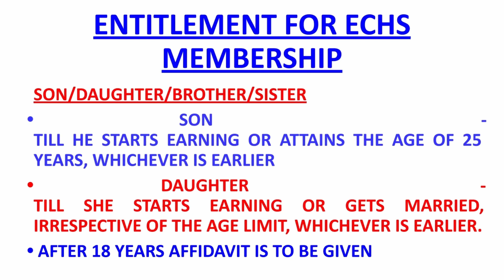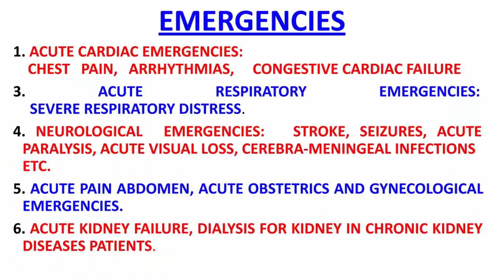ECHS Polyclinic- Entitlement / Veer Naaris / Veterans | Metamorphes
In this chapter of our 𝗩𝗲𝗲𝗿 𝗡𝗮𝗮𝗿𝗶 𝘀𝗲𝗿𝗶𝗲𝘀, Mrs. Shakunthala Bhandarkar a Veer Naari talks about 𝗘𝗖𝗛𝗦 (𝗘𝘅-𝘀𝗲𝗿𝘃𝗶𝗰𝗲𝗺𝗲𝗻 𝗖𝗼𝗻𝘁𝗿𝗶𝗯𝘂𝘁𝗼𝗿𝘆 𝗛𝗲𝗮𝗹𝘁𝗵 𝗦𝗰𝗵𝗲𝗺𝗲), its processes and procedures for Veer Naaris, Next of Kin (NOK), Veterans and Entitlements.
In this video our guests throw light on what are the major doubts that arise in regards to ECHS and facilities for reimbursement, and COVID related details.

हमारी वीर नारी श्रृंखला के इस अध्याय में, श्रीमती शकुंतला भंडारकर जो एक वीर नारी है, E.C.H.S (𝗘𝘅-𝘀𝗲𝗿𝘃𝗶𝗰𝗲𝗺𝗲𝗻 ) के बारे में बात करेगी, नेक्स्ट ऑफ किन (NOK), वेटरन्स और एंटाइटेलमेंट के लिए इसकी प्रक्रियाएं और प्रक्रियाएं के बारे में भी बात करेगी।
इस वीडियो में हमारे मेहमान इस बात पर प्रकाश डालते हैं कि E.C.H.S और प्रतिपूर्ति की सुविधाओं, और COVID से संबंधित विवरणों के संबंध में कौन से प्रमुख संदेह उत्पन्न होते हैं।
Useful links: -

Lt Gen J George, AVSM, VSM (Retd)
He was commissioned into the Regiment of Artillery on 17 Dec 1977. He has held numerous staff, instructional and command assignments while in service, notable amongst which are instructor School of Artillery, instructor Staff College, Col GS of a Div, Sub Area Cdr, Area Cdr, DG WE, Commandant School of Artillery and MD of ECHS. He is an aviator and post retirement has settled down in Bangalore.

Col. S. Srikantha,
Commissioned in 1971 in to 5th Bn The Madras Regt.
Commanded the same unit from Jul 192 to Jul 1995.
President of TSEWA for Karnataka.
Member of Over Sight 1committee of ECHS Central Org (MOD).
Voluntarily helping veterans and families for several years on Pension and ECHS matters.

MAJ GEN ANUJ MATHUR, VSM (Retd)

Maj Gen Anuj Mathur, VSM an alumnus of the National Defence Academy Khadawasla, was commissioned into 10th Battalion of The Jammu and Kashmir Rifles. The General Officer has held variety of sensitive and important instructional, staff and command appointments in all types of terrains and operational environments, from glaciated areas to our island territories. He is a graduate of Defence Services Staff College, Wellington and has done his MSc (Strategic Sciences) from University of Madras and LLB Academic from MLS University, Udaipur with top honours. He has written and presented professional papers at various fora. He commanded his unit in the Kashmir Valley during Operation Parakram with elan. He also commanded a Brigade, Jammu and Kashmir Rifles Regimental Training Centre, an Aera and a Sub-Area. The officer has superannuated from service in October a couple of years ago. He is a motivational speaker and is also actively involved in spreading awareness concerning National Security, Kashmir and China issue through variety of means of which he has in depth knowledge and understanding. He is the President of Mathur Sabha, Jaipur, a more than 80 years old organisation undertaking community development and social welfare activities. He is the President of ABPSSP, Vice President FANS, Rajasthan. He is actively involved in social service post his superannuation from the great Indian Army. He has handled ECHS related issues as an Area GOC and a Sub Area GOC.